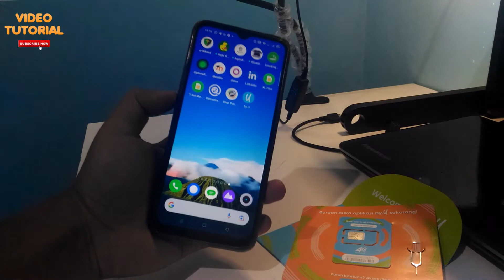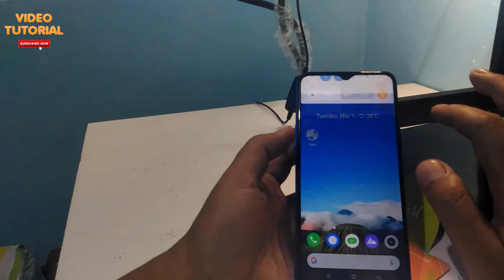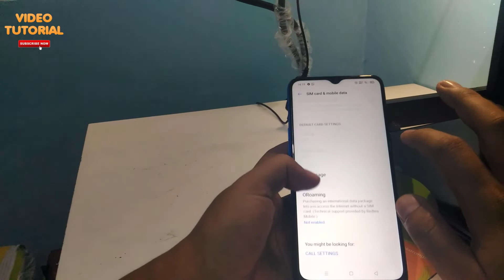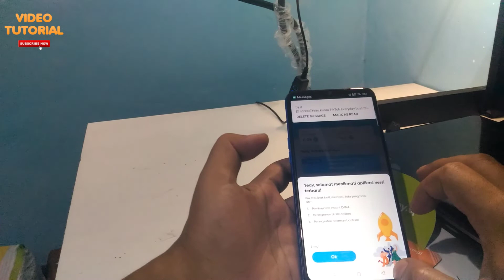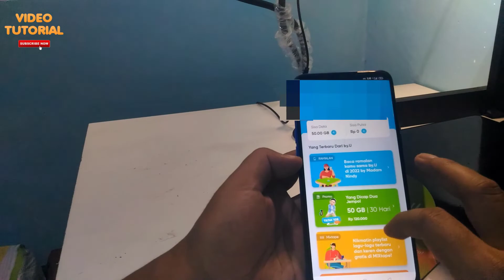Cara aktivasi kartu sim by.u dengan mudah (2022)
Setelah beberapa lama tidak mengupload video di channel ini, kali ini saya share video cara aktivasi kartu sim by.u yang dapat dilakukan dengan mudah oleh teman-teman sendiri.